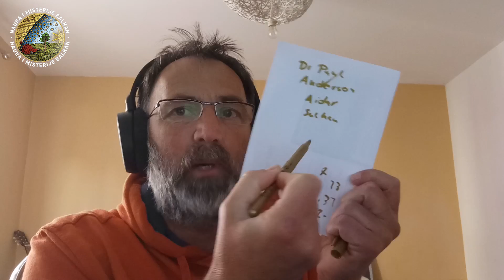NAJVEĆA TAJNA GLOBALISTA: Otkriveni mehanizmi kontole i programiranja ljudi od strane sistema!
Gost na YouTube kanalu "Nauka i Misterije Balkan" bio je Dražen Kasalo, osnivač društva i zajednice "Živi čovek". On je čovek koji se nalazi na čelu pokreta koji se zalaže da živimo van sistema poslušnosti i kontrole. Preporučujemo Vam da pogledate celu emisiju i saznate više o brojnim zanimljivim temama.

Emisiju je vodio novinar Nemanja Blagojević.

Ako bi prestali da budemo zavisni od korporacija koji kontrolišu društvene mreže, lakše bi mogli da širimo slobodnu reč i naše emisije bi imale mnogo veći domet.

Kako zajedno možemo da pobedimo u borbi za istinu? Instalirajte aplikaciju Telegram i pridružite nam se na